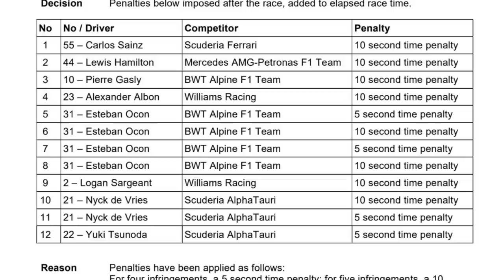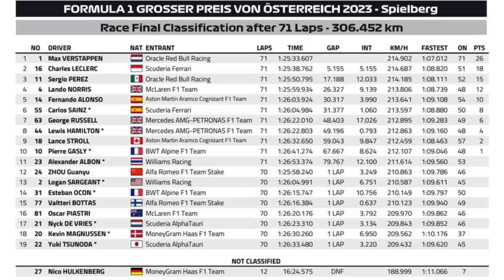URGENTE: MAIS PUNIÇÕES! 1200 INFRAÇÕES, 83 VOLTAS DELETADAS E COMISSÁRIOS PEDEM MUDANÇAS NA ÁUSTRIA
Sergio Milani
@scuderiamilani (Twitter)

📰 *Fontes:*

João 3:16

00:00 - Introdução
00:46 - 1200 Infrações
01:23 - Punições pós GP
01:50 - Comissários pedem mudanças
02:28 - Amdorismo segundo Horner
03:38 - Classificação final
04:43 - Muitas críticas e consequencias de 2021
05:51 - Possíveis mudanças